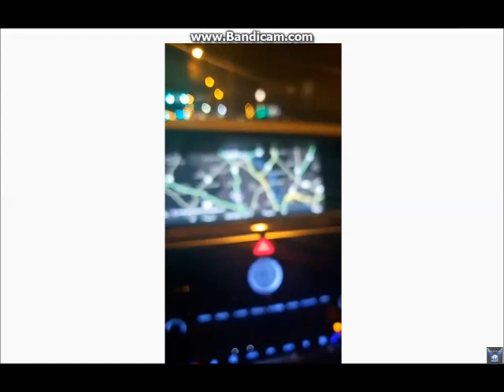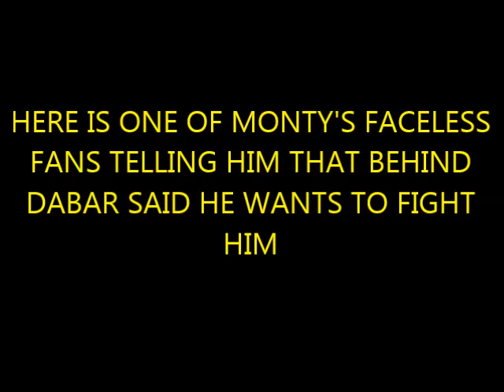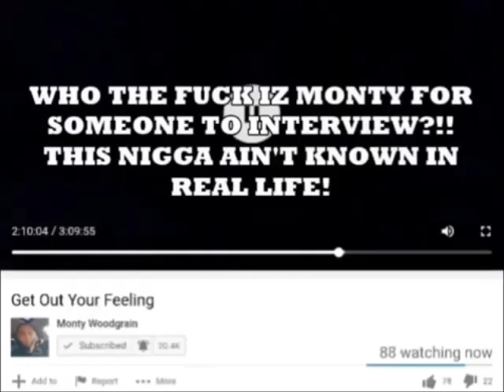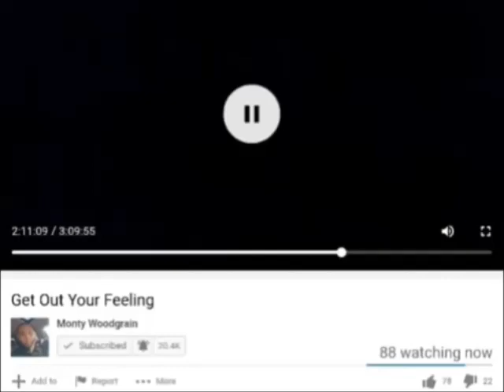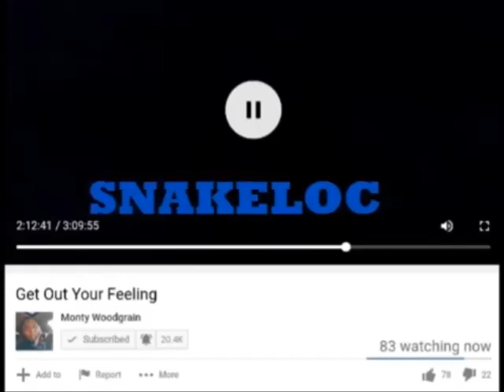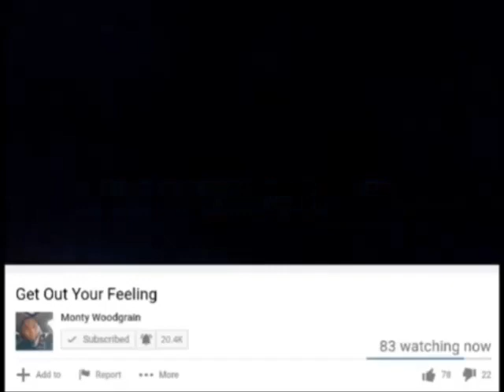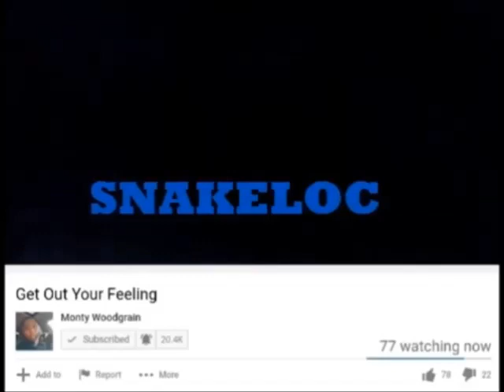Monty Woodgrain IS ABOUT TAKING THOSE FADES WITH ANYBODY..ANYWHERE